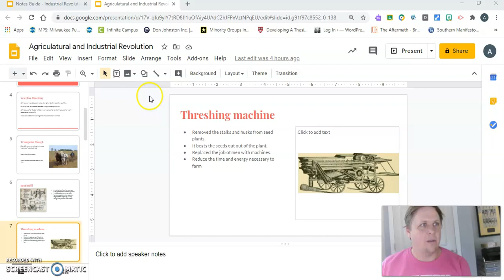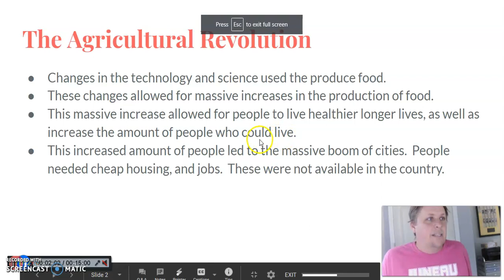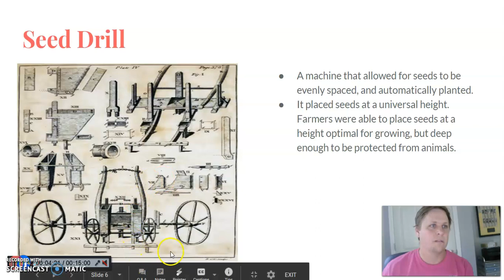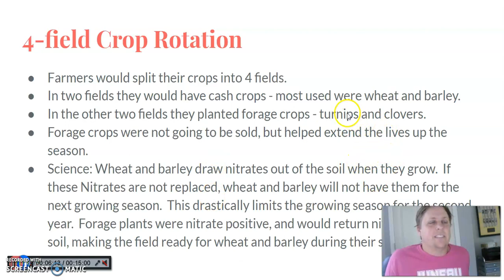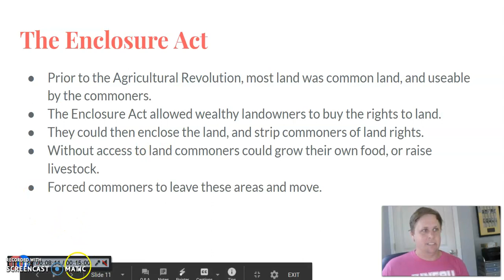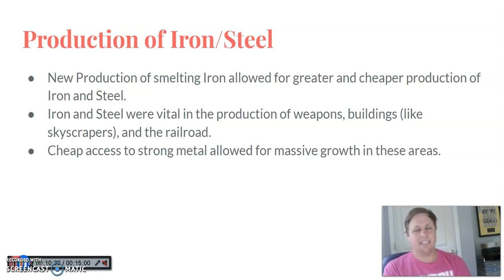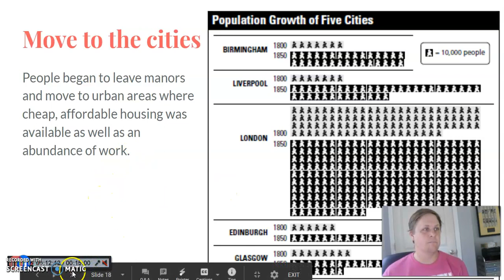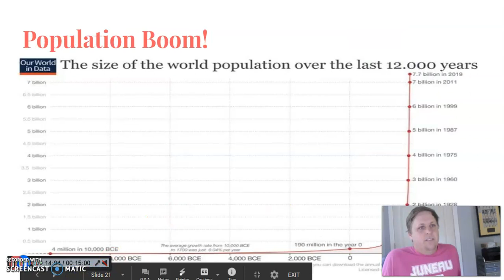Industrial Revolution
Video that reads the classroom notes for 11.1 and 11.2 IB History of the Americas